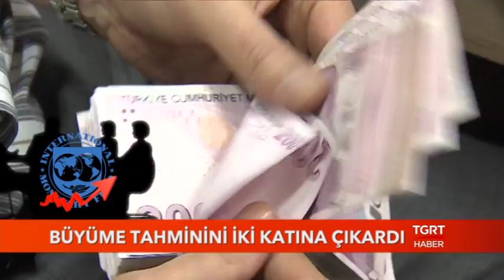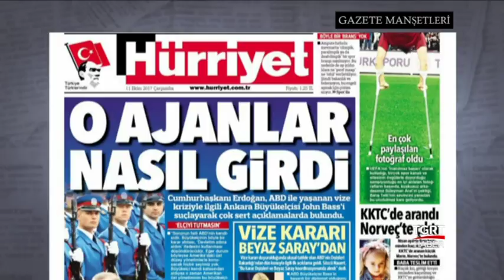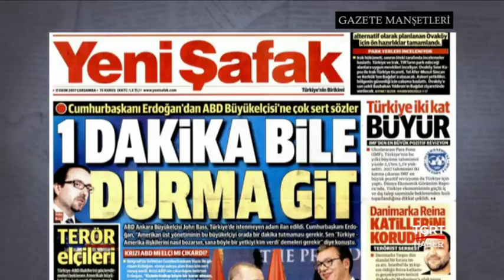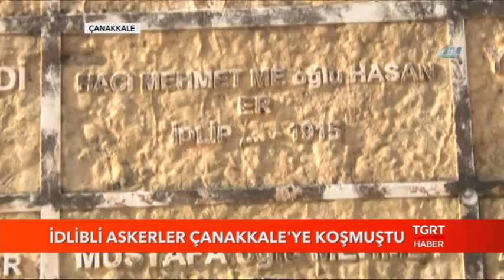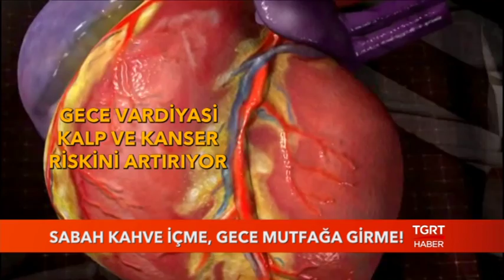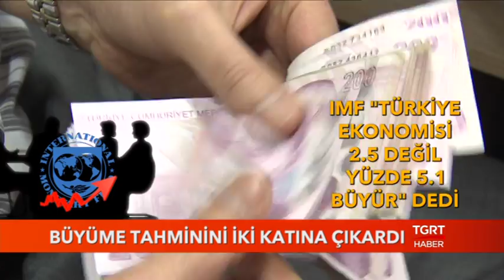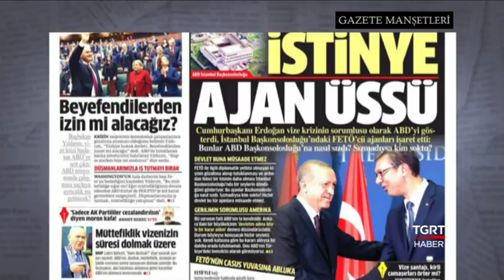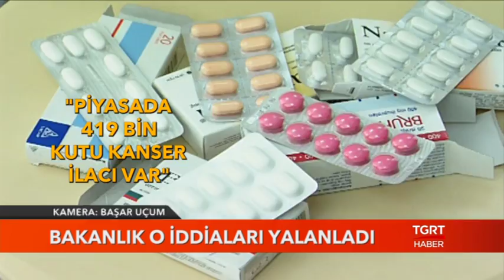Günaydın Türkiye - 11 Ekim 2017